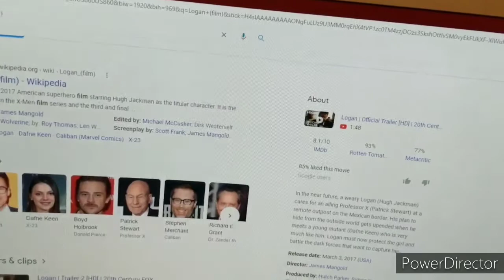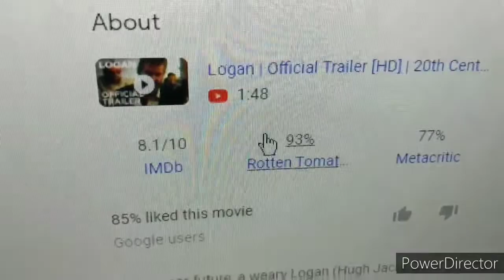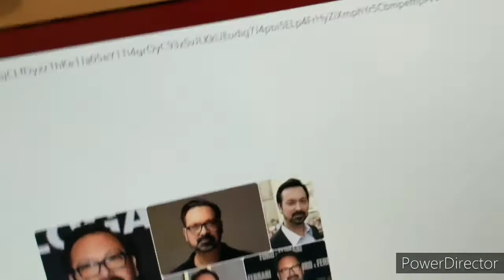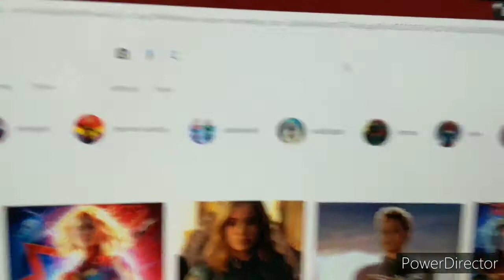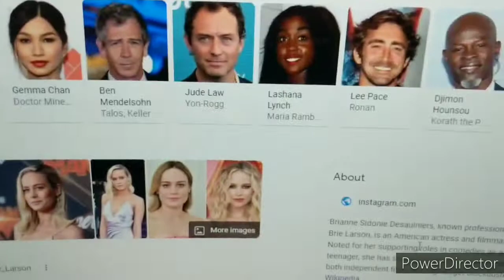There is some hope for Indiana Jones 5 (My opinion and thoughts)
In my strongest opinion I think this film is going to turn out well I just don't want it to get screwed up from the gecko. I really really hope it doesn't get screwed up. on the bright side at least I'm excited for it 👍